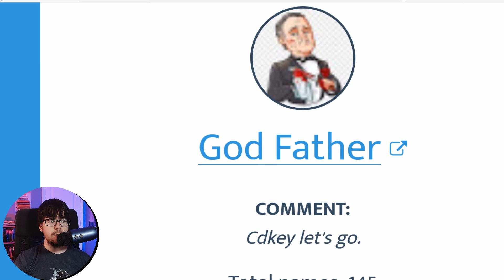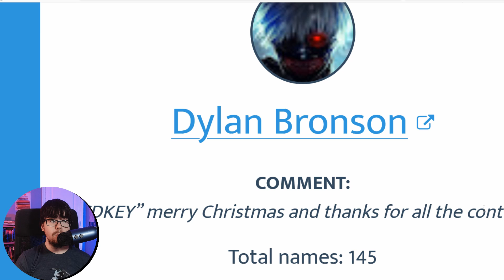Idle Heroes - FREE VIP 8 Account and CDKEY Giveaway Winner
🎮 I play (and record) all of my Idle Heroes content on BlueStacks!

That's right, it's time to announce the winner of the CDKEY (be sure to go shame Barry) and announce yet ANOTHER account giveaway!

0:00 - Introduction and 3000 Subscriber announcement
1:10 - CDKEY Giveaway winner(s)
2:54 - VIP 8 Account Giveaway!

Be sure to join us in the Discord server as well, for more content/help.

📷 Logitech C920S Webcam
🎤 Blue Yeti USB Mic
⌨ Corsair K65 (I have the Vengeance)
🖱 Razer DeathAdder Chroma
📺 Alienware 34" WQHD monitor
🔊 Logitech Z263
💻 Custom Built PC (video eventually?)